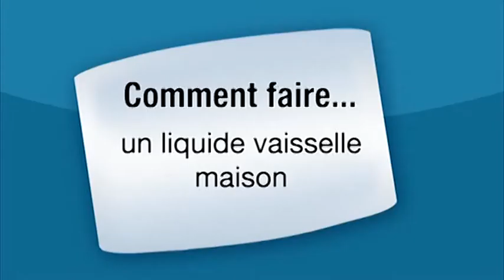Faire soi-même un liquide vaisselle maison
Comment faire un liquide vaisselle maison ? Faites vous-même votre liquide vaisselle en suivant ces conseils de l'experte.

Vous aurez besoin de 100 grammes de savon de Marseille râpé. Du vinaigre d'alcool, des cristaux de soude et des huiles essentielles.Mettez le vinaigre dans le four à micro onde. Une fois que le vinaigre est chaud mettez le dans un récipient et ajoutez les 100g de savon de Marseille.

Ajoutez ensuite des cristaux de soudes puis quelques goûtes d'huiles essentielles. Comme vous pouvez le constater c'est assez simple de fabriquer soi-même des produits ménagers écologiques.

Ce n'est donc pas la peine de faire appel à un expert pour créer une simple lessive maison ou du liquide vaisselle. Vous parviendrez à préserver votre santé en suivant ces quelques conseils.